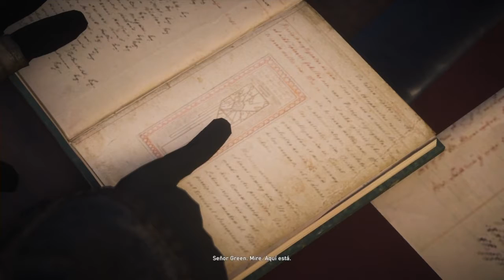Assassin's Creed Syndicate - A Run on the Bank